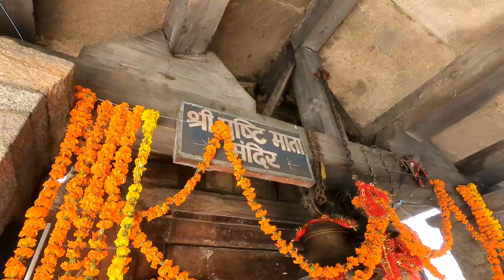JAGESHWAR DHAM , ALMORA 🙏🙏🙏 #14 uttarakhand Ride 2023 | PPLGooD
"Join me on my adventures as I explore new places on my motorcycle and capture my experiences through my vlogs. From scenic routes to off-road trails, I'll take you along for the ride as I discover the beauty of the world on two wheels. From the thrill of the open road to the serenity of nature, come along for the journey and experience the world through my eyes."

travelvlogger
travelvlog
travelblogger
travelguide
vlogger
explore
adventure
wanderlust
traveltips
travelgram
vacation
traveling
traveldiaries
travelinspiration
travelcommunity

Social ID

thar
bike stunt
sourav joshi vlogs
turkey earthquake 2023 live
blue whale
bike rider
cartoon cartoon
dance
bhojpuri gana

bhoot
patli kamariya mor hai hai
cartoon cartoon
COW
besharam rang song
shorts
rainbow drawing
status
taarak mehta ka ooltah chashmah
aaj tak live
game
bhoot wala
jindabad kahani
mc stan song
new song
short video
tik tok video
animals
train videos
arabi mustafa tu mujhe hajj pe bula
attitude status
ayyo sami song
badkismat log
bear grylls
bimu subah
cat video
bus wala game
cid
comedy
dance
comedy movies hindi full
fir
doctor wala
gana
ganpati songs
ghhhịj vc vn
hen
gum hai kisi ke pyar mein today episode
iron man wali video
jay hanuman gyan gun sagar